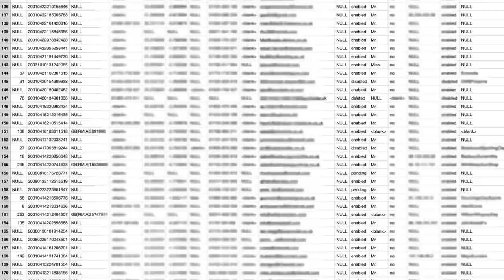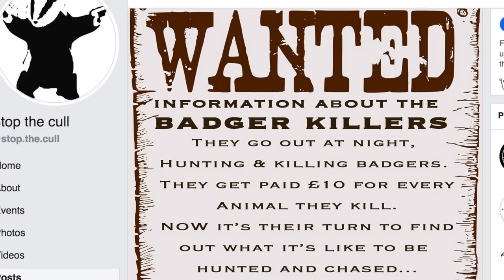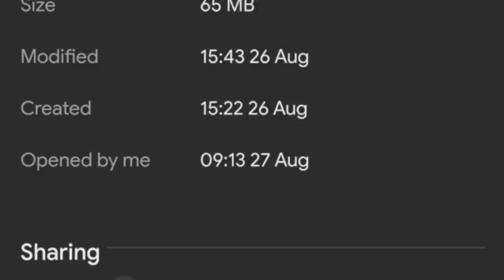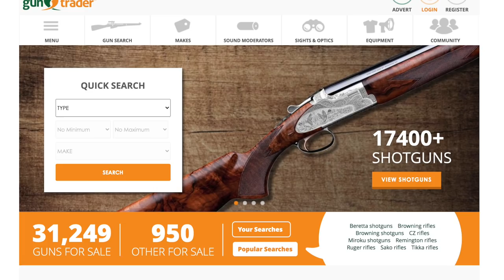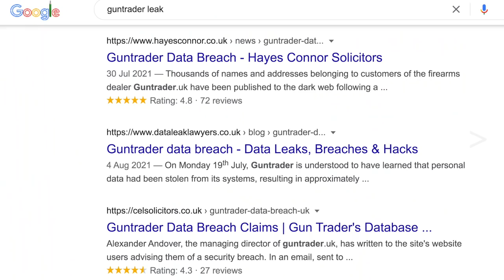Hacked details of 100,000+ UK gun owners published online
After antis got their hands on Guntrader.uk website user data, many UK gun owners were nervous. That was aggravated by the release of a Google Earth map pinpointing the addresses of up to 111,000 users of the Guntrader.uk website. Have antis crossed a line from activism to terrorism? We talk to some of the people involved.